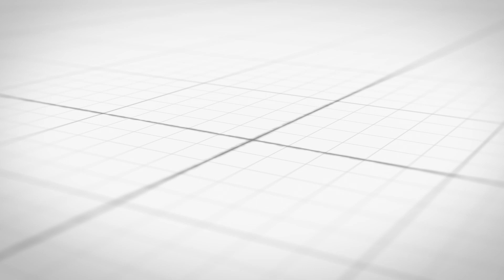Logo Boceto de Hexgono 1080p